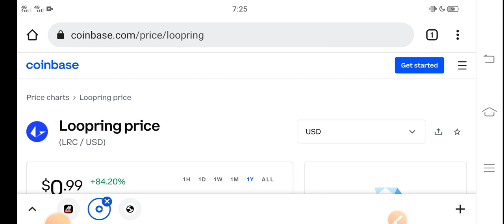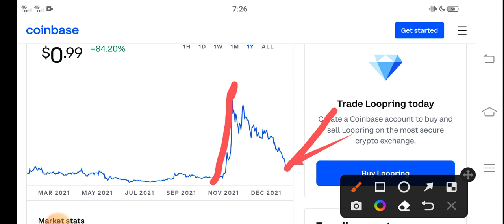Loopring 500X Coming... || Loopring Price Prediction! LRC Today News Copy